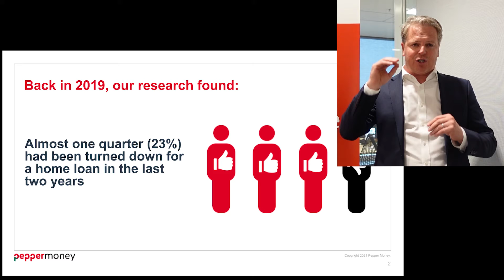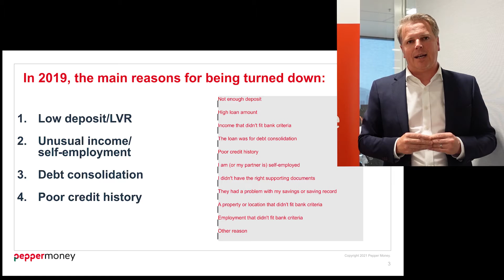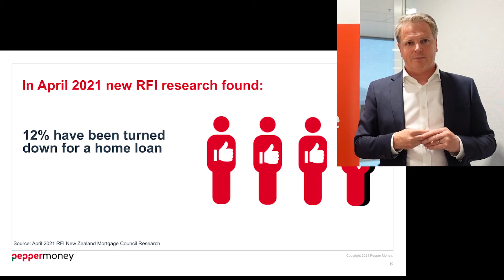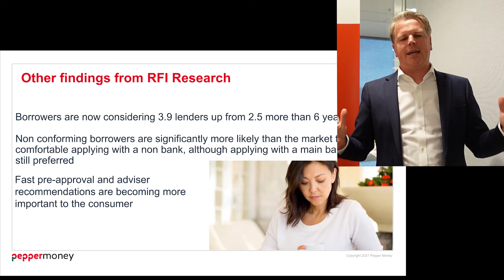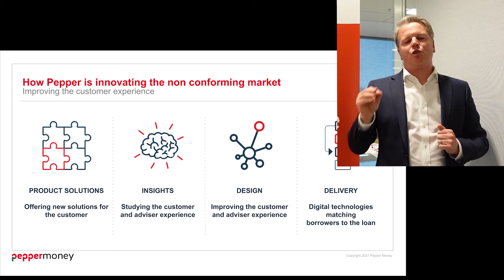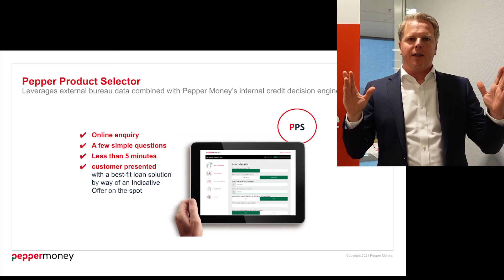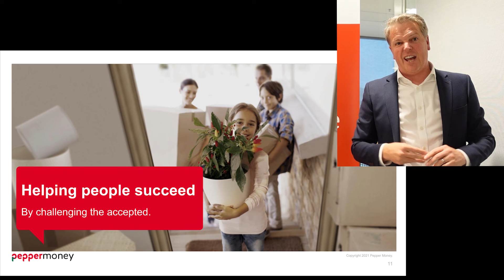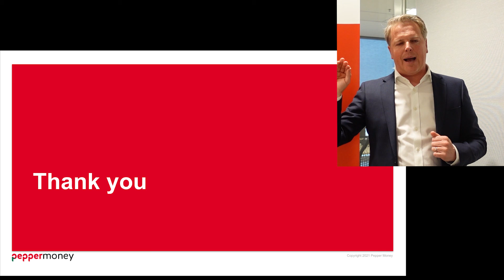New Zealand Banking Innovation Summit 2021 - Aaron Milburn - Pepper Money NZ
Innovation in the non-conforming market
- Main reasons borrowers get turned down for a home loan
- Innovating the non-conforming market

Presented by: Aaron Milburn, Country Head New Zealand, Pepper